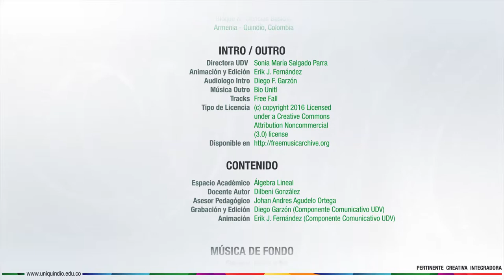Negocios Internacionales - Presentación